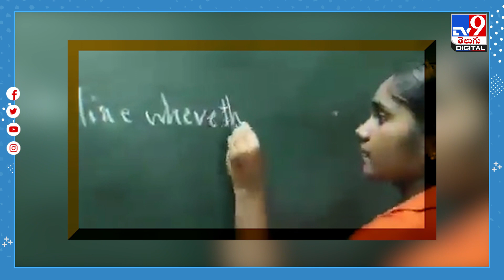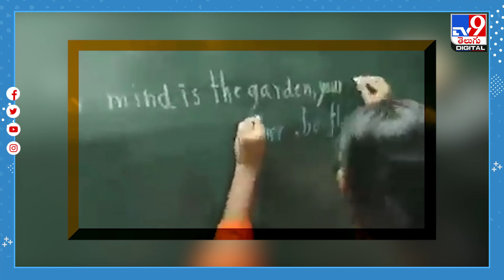Rare Talent: అరుదైన ట్యాలెంట్‌.. రెండుచేతులతో.. రెండు భాషలలో ఒకేసారి@TV9TeluguDigital